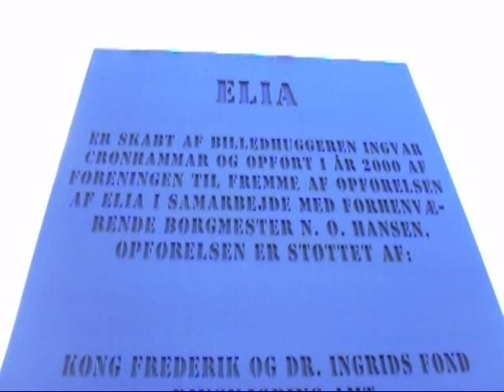"La isla Bonita" - on Yamaha PSR-78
Experts say that most of the videos on YouTube suffer from boring environments or backgrounds. Some people might even think of me as a bore but at least in this video I am trying to present the music in a somewhat majestic surronding.
When I passed this sculpture earlier this year I thought it could be fun to shoot a music video there. It is called "ELIA" and is designed by the Danish artist Ingvar Cronhammar.

All the sounds on this video are played on the portable Yamaha PSR-78. I bought it in a sad condition for 40 dkr - approximately 7 US$ - at a charity sale. It made some horrible noises instead of music. I found that the right side speaker was badly deteriorated and some of the buttons didn't work. I think it had been a victim to water damage. After cleaning the contacs and replacing the speaker it worked like new.
I am only pretending to be playing here - I recorded the sound at home - but it COULD be made on the sculpture as both the keyboard and my computer are battery operated.